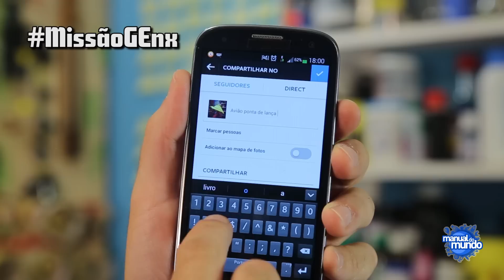Espetacular AVIÃO PONTA DE LANÇA: você nunca voou tão alto! - ORIGAMI/DOBRADURA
Aprenda a fazer o incrível avião de papel do modelo ponta de lança. Você perderá o fôlego com a altura que ele vai!

CRÉDITOS
Direção e apresentação: Iberê Thenório
Produção executiva: Mari Fulfaro
Produção e edição: Cristiane Poveda
Câmera: Cristiane Poveda e Rodrigo Guimarães
Arte gráfica: Daniel Henares
Apoio: GE do Brasil